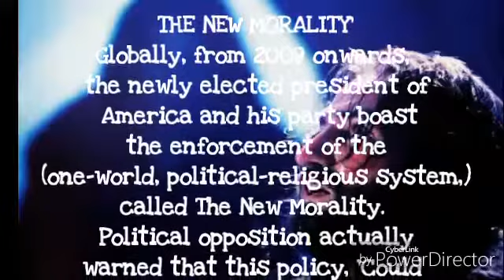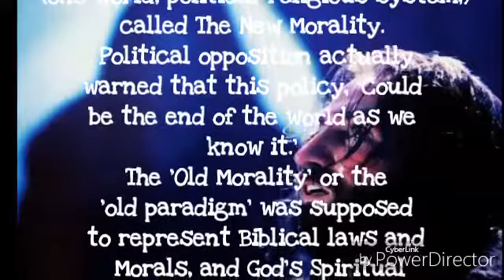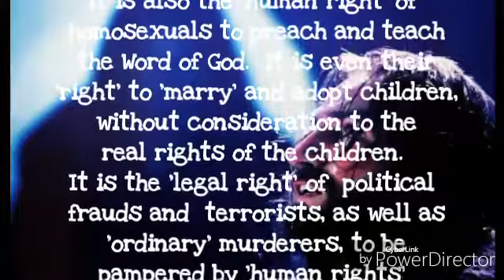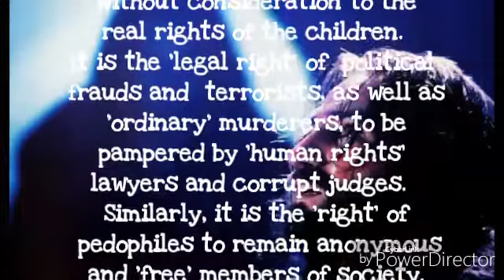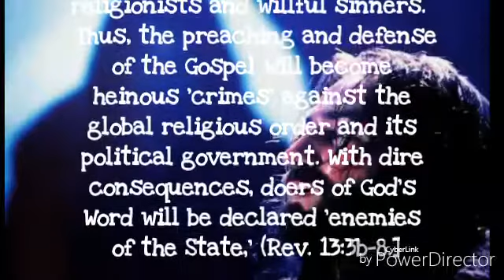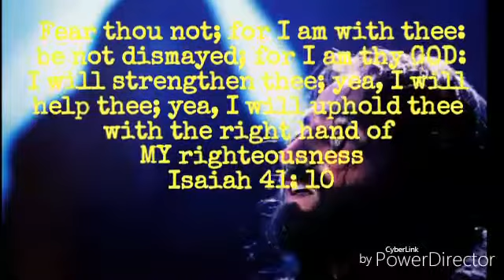Warning to God's people...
☆  The Role of the Illuminati's Occult Philosophy in 9/11 - Fritz Springmeier - PDX 9/11 Truth
Fritz Springmeier recent presentation to the PDX 9/11 Truth Group. He outlines some research on The Illuminati Masons and Satanist symbols hidden in plain sight. He has written extensively on the subject. Jordan Maxwell is one of the original researchers on the Illuminati along with Anthony J Hilder and Myron Fagan.

☆ Are We Ruled by Globalist Puppets From Behind The Scenes For Well Over a Century?

☆ The Story of Your Enslavement... Is Nationalism Used to Divide and Conquer?

☆ Chaos is increasing. And it's by design. ▶"Ordo ab chao": Order out of chaos◀

☆ China Says Its Working with Latin America for a New World Order

☆ Ordo ab Chao or Order out of Chaos... - A motto of the Jesuit Masonic

☆ WATCH: "The issue is never the issue. The issue is always the revolution."

☆ The function of the masonic SA APARTHEID regime in the greater scheme of things.

☆ WATCH: WhiteGenocide & Mass Immigration; The Greatest Conspiracy Is To Distract Us From The Truth

☆ When we are no longer able to change a situation - we are challenged to change ourselves.

☆ Nelson Mandela’s NEW WORLD ORDER. Speech at Wits University in South Africa